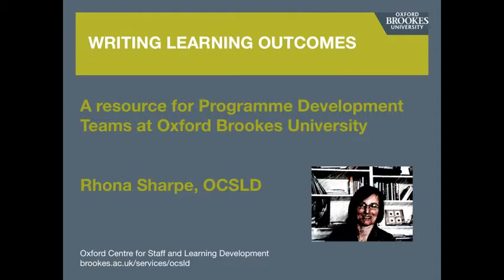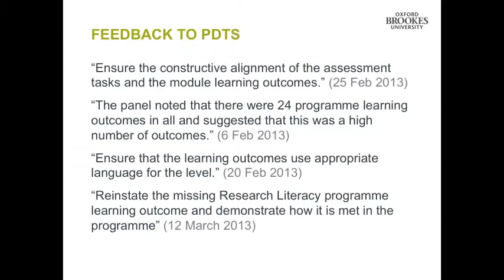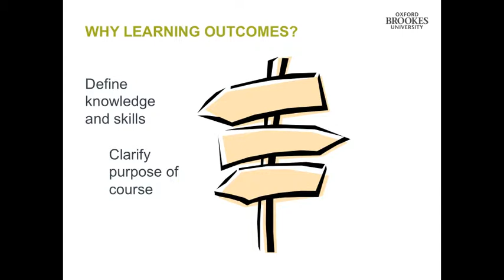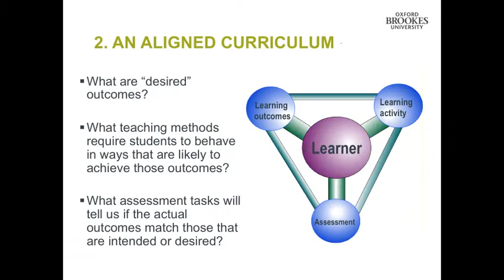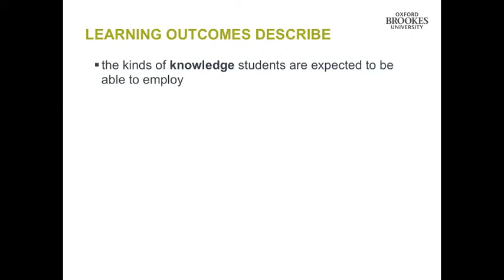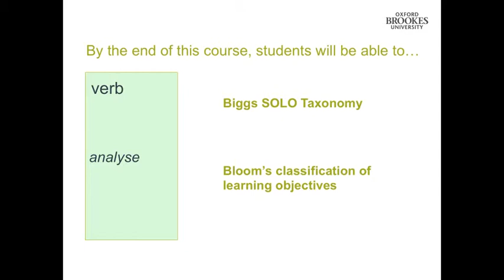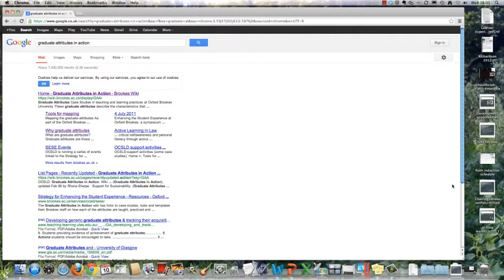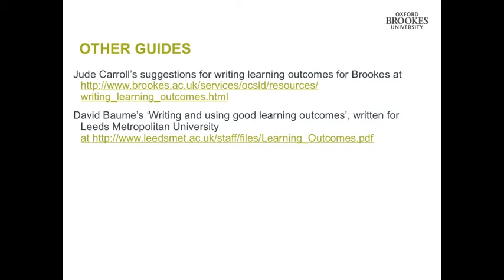Writing Learning Outcomes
A resource for Programme Development Teams at Oxford Brookes University.

By Rhona Sharpe, OCSLD